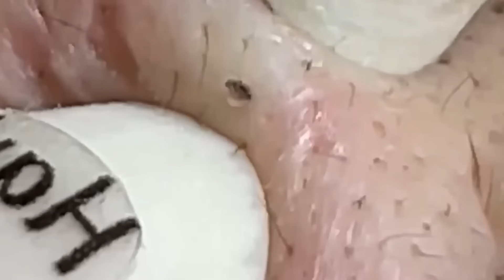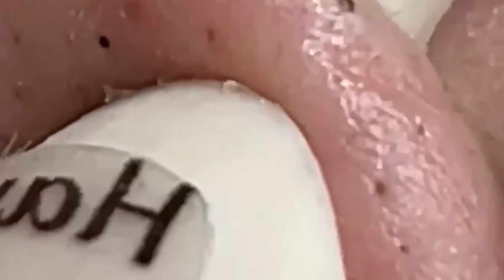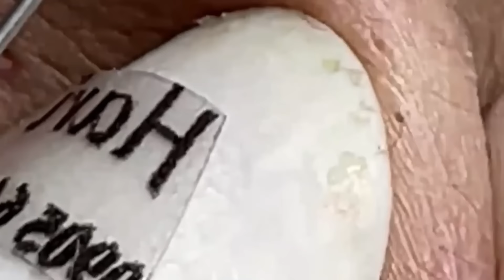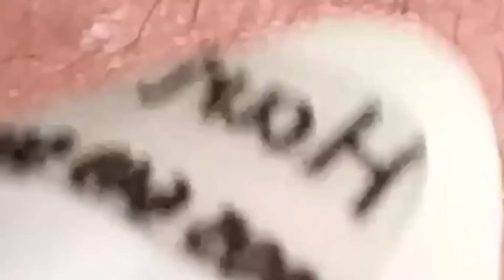العناية بالبشرة الفاخرة اليومية للوجه مع وكالة ناسا